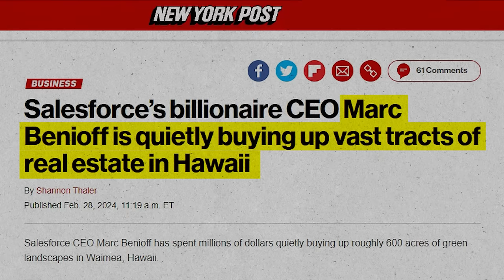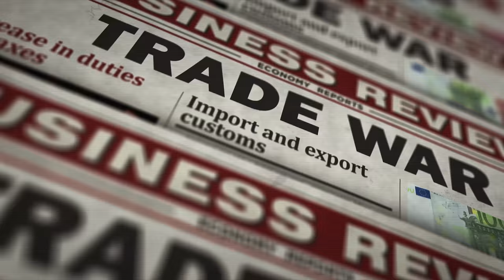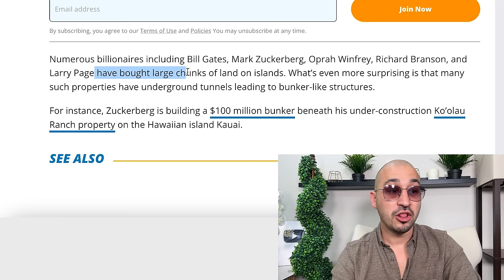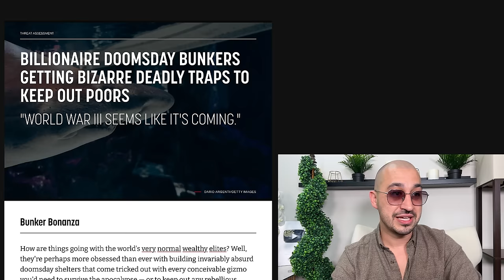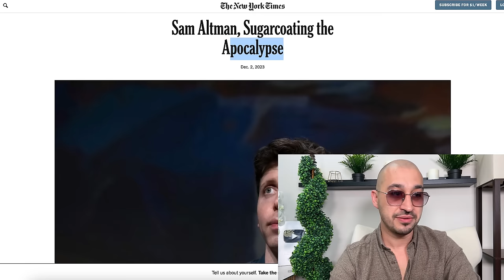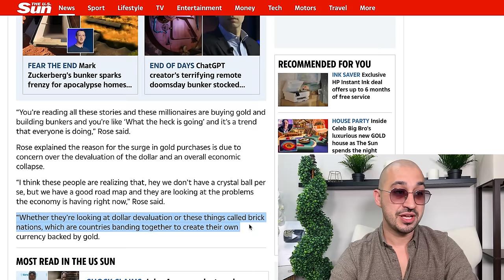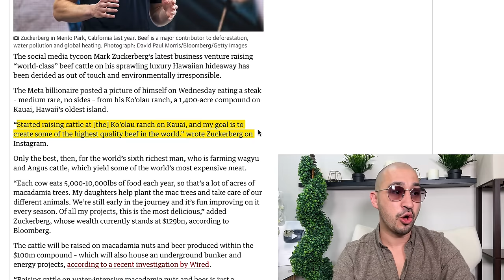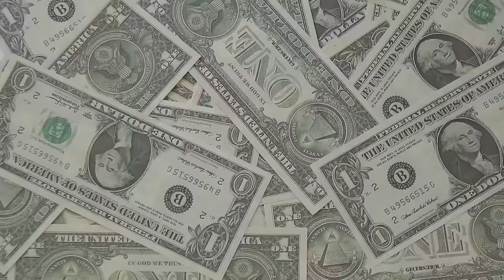Billionaires Preparing For Crisis | Farmland, Remote Islands and Bunkers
💥 More Billionaires Are Preparing For CRISIS 💥